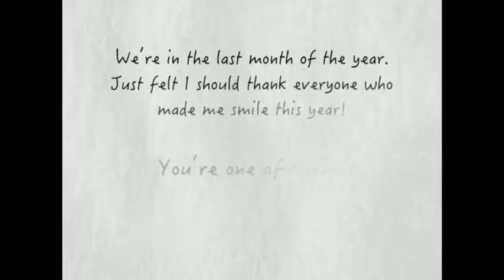Happy New Year 2017 NEW YEAR TO ALL OF YOU !!!!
Some fun !